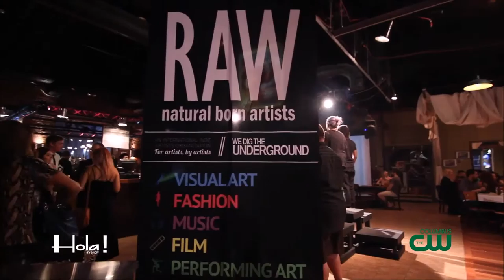RAW Columbus Event | Thomas McClure Fashion Expert | Hola! TV Show